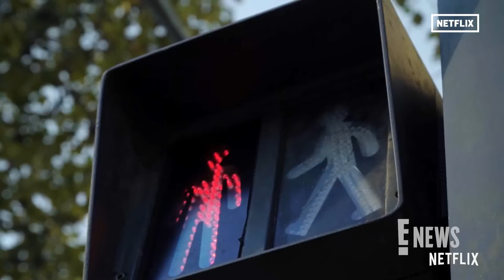Zac Efron SPEAKS OUT After "Minor Swimming Incident" in Spain | E! News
Zac Efron responds to reports that he was rushed to a Spanish hospital August 2nd following a "minor swimming incident" while vacationing on the island of Ibiza.